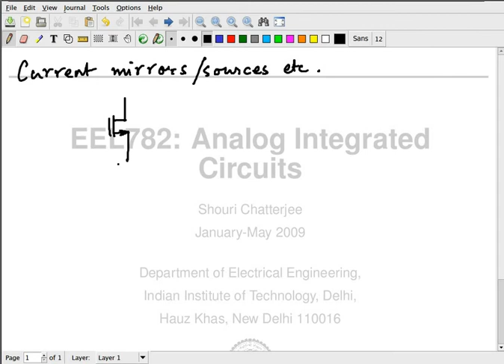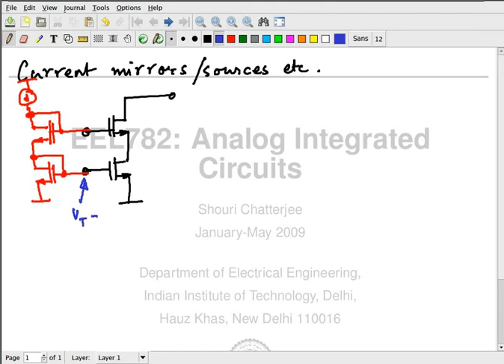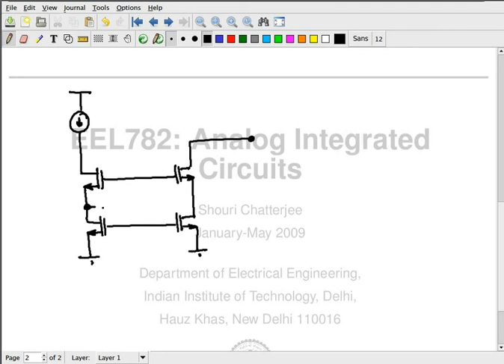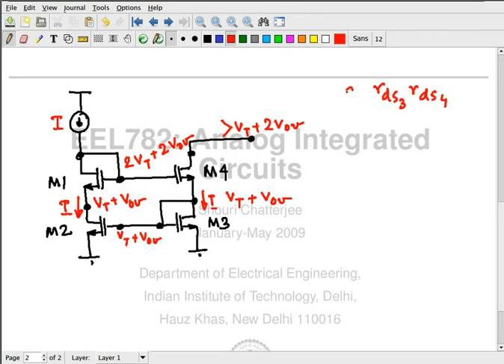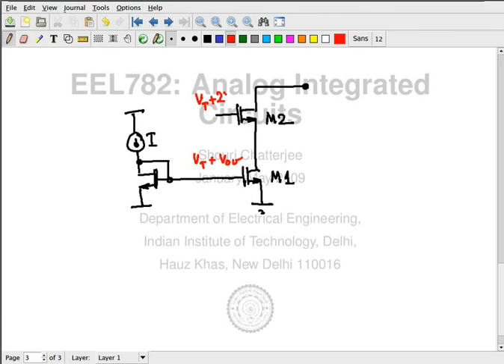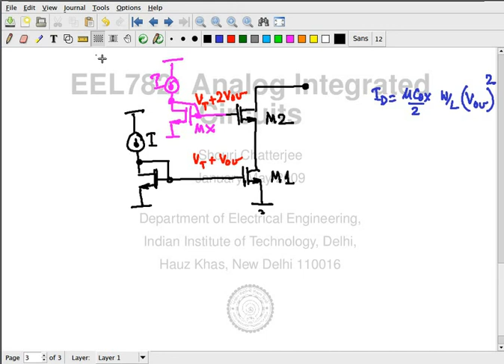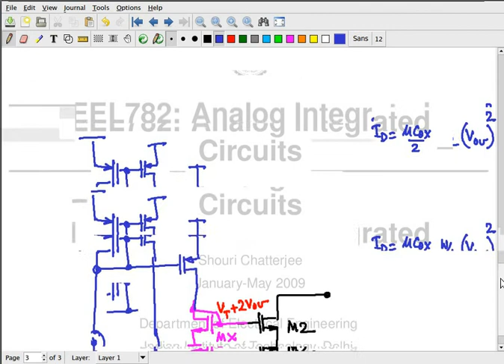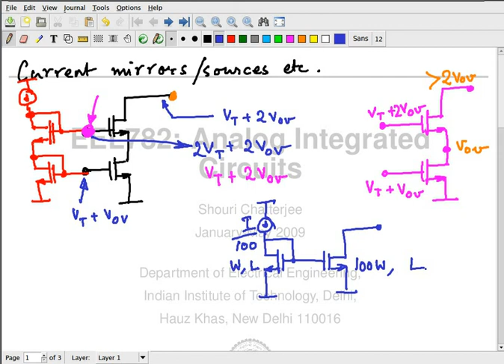9 Biasing current mirrors_1.avi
"Analog Integrated Circuits"  by Dr. Shouri Chatterjee sir

Lecture 1, Integrated Circuits
Lecture 2, MOS basics
Lecture 3, A basic small signal model
Lecture 4, Capacitances
Lecture 5, Parasitics
Lecture 6, Balanced circuits
Lecture 7, Input resistance
Lecture 8, Current mirroring
Lecture 9, Biasing current mirrors
Lecture 10, Common source
Lecture11, Common gate
Lecture 12, Common drain
Lecture 13, Common mode
Lecture 14, The virtual ground
Lecture 15, Opamps
Lecture 16, 1-stage or 2-stage opamps
Lecture 17, The Cascode Amplifier
Lecture 18, Folded cascode
Lecture 19, Bode plots
Lecture 20, Phase margin
Lecture 21, Scenarios
Lecture 22, Compensation
Lecture 23, RHP pole
Lecture 24, Design tradeoffs
Lecture 25, Feedback basics
Lecture 26, Common mode feedback (1)
Lecture 27, Common mode feedback (2)
Lecture 28, Noise (1)
Lecture 29, Noise in RC circuits
Lecture 30, Consequences of noise
Lecture 31, Noise in an amplifier
Lecture 32, Other forms of noise
Lecture 33, Comparators (1)
Lecture 34, Latches
Lecture 35, Comparator - final design
Lecture 36, References
Lecture 37, Bandgap voltage reference
Lecture 38, General discussions related opamp simulation
Lecture 39, Switched-cap for better time constants